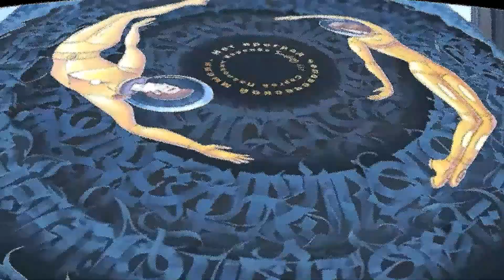ПРОБЛЕМНЫЕ ЗОНЫ ВЕЛО ПЕШЕХОДНОЙ ТРАССЫ В КОРОЛЁВЕ, июль 2022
ПРОБЛЕМНЫЕ ЗОНЫ ВЕЛО ПЕШЕХОДНОЙ ТРАССЫ В КОРОЛЁВЕ, июль 2022 aliksBauze, королёв, велодорожка Проблемные зоны вело-пешеходной трассы в Королёве.
1. Слепая зона на повороте велодорожки у катка.
2. Слепая зона на перекрёстке и киоска Мороженое у входа в Парк.
3. Опасный, плохо сформированный тройной перекрёсток, в зоне прерывания велодорожки и изменения ширины и направлениям пешеходного бульвара.
17. Опасный, не оформленный заезд через пешеходную зону поворот к Ледовому стадиону и жилому дому.
4. Опасный тройной перекресток, с четвёртой, обрывающейся пешеходной дорожкой.
5. Не построены одноуровневые пешеходные мостики через Канал.
6. Опасный боковой выезд с дикой тропы на ВПЗ.
7. Не сформирован вело-пешеходный переход через улицу Пионерская на продолжение Акуловского водоканала.
8. Слепая зона у киоска Мороженое.
9. Перекрёстное движение по вело и пешеходной полосам на регулируемом перекрёстке.
10. Опасный выход из Детского сада на велополосу.
11. Слепая зона у временного киоска мороженое на перекрёстке.
12. Ненормативный пешеходный переход через тройные железнодорожные пути с активным движением жд-транспорта и пешеходов и велосипедов, с активностью движения более 5 000 человек в час и более 200 поездов в день. Переход имеет кривой, узкий, деревянный настил, отсутствует световая и звуковая сигнализация.
13. Опасный перекрёсток без световой сигнализации.
14, 15. - Опасные не регулируемые перекрёстки на повороте автодвижения, без разметки и пешеходных светофоров.
16. Опасный прямой вылет с вело-пешеходной дорожки на улицу Тихонравова с активным авто-движением. При этом пешеходные переходы находятся на удалении от зоны фактического пересечения дороги пешеходами и велосипедистами.
ПРОБЛЕМНЫЕ ЗОНЫ ВЕЛО-ПЕШЕХОДНОЙ ТРАССЫ В КОРОЛЁВЕ, июль 2022 aliksBauze Вело-пешеходную трассу Подлипки - Куракино - Комитетский лес продлить до Торфопредприятия и Карьера.